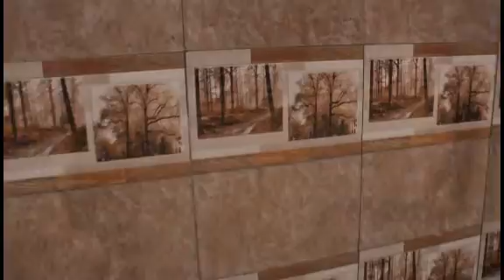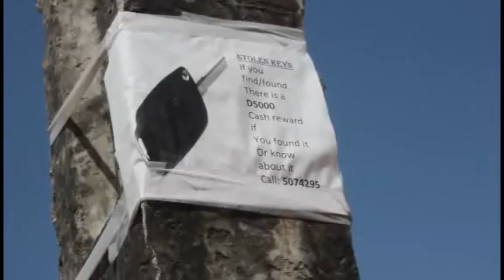Walking around Salagi Community in the Gambia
Check out one of The Gambia's fastest growing communities- Salagi. Lots of lots remaining, best to buy you one while prices are still low. Very close to a high school.